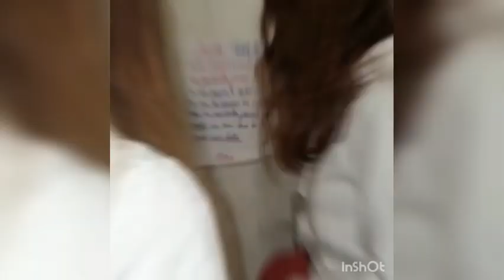Tsniout et fashion c'est possible - Émission Juive Aiana Karsenti - Casting Influence Juive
Pour la 3eme et dernière épreuve du casting d'influence juive, les candidats ont du préparer une émission vidéo pour youtube sur la thématique du judaisme.

Pour valider cette 3eme épreuve, les vidéos des candidats doivent obtenir au moins 30 likes qui correspondent à des votes.
Il faut également que les personnes qui likes soient abonnés à la chaine JewStore TV.

Vous pouvez voter pour plusieurs candidats. Vous pouvez aussi commenter pour augmenter la visibilité de la vidéo dans l'algorithme de youtube.

Pour notre première video, nous avons celle de Aiana Karsenti qui l'a fait sur la thématique de la tsniout.

Voulez vous qu'Aiana représente la communauté juive sur le web via notre projet ?